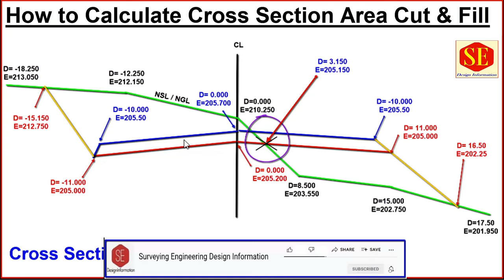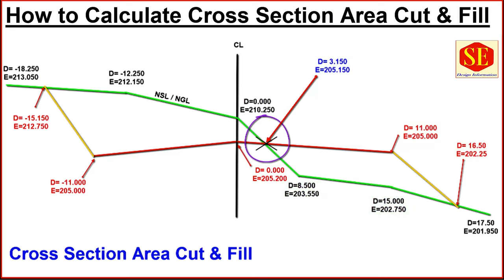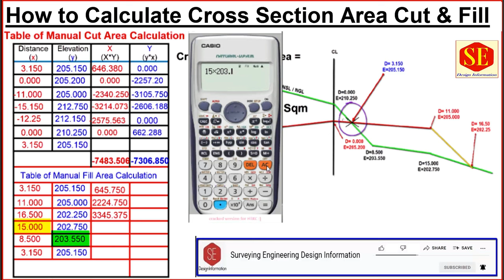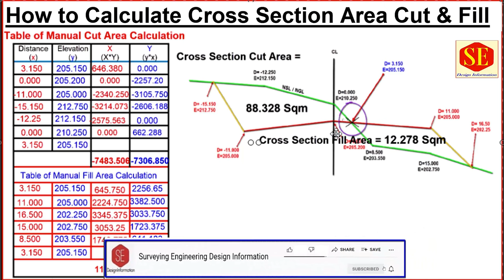How to Manual calculate Cross Section Area Cut And Fill.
This Video about Cross Section Area Calculation Cut & Fill . Complete  Manual Calculation By Area Calculation in one Cross Section Cut & Fill Area Calculations